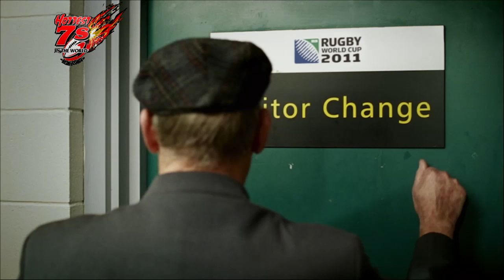Tribe 7s vs Tadadamu Croc Semi Final, Hottest 7s 2016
Hottest 7s in the World at Rugby Park, Marrara in Australia's Northern Territory. Saturday 23 and Sunday 24 January 2016.